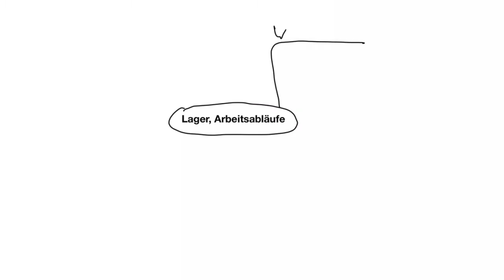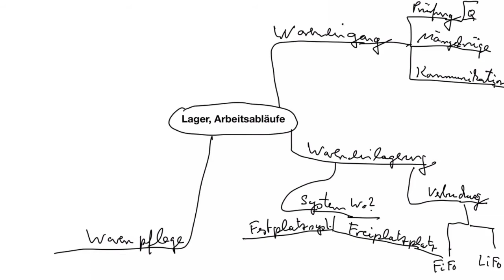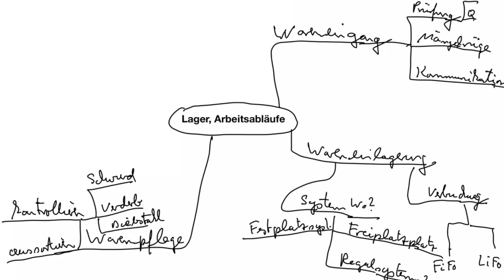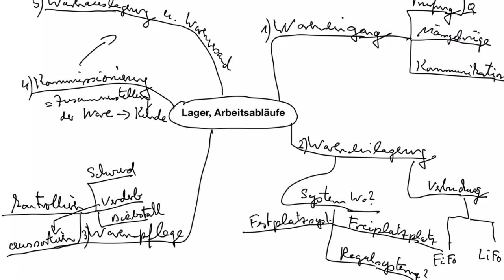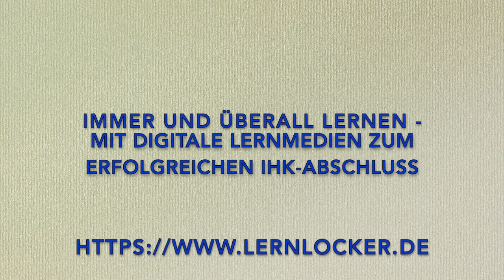IHK-Prüfungsaufgabe: Erläutern Sie die Arbeitsabläufe in einem Lager!